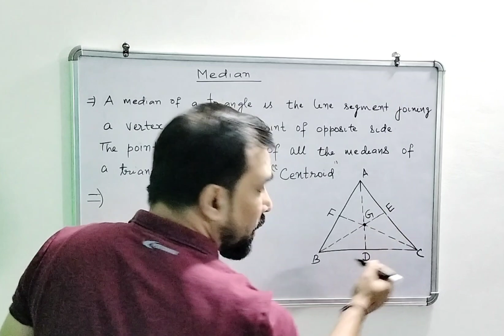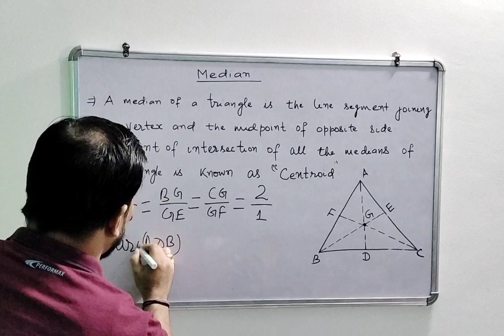MEDIAN OF A TRIANGLE.....